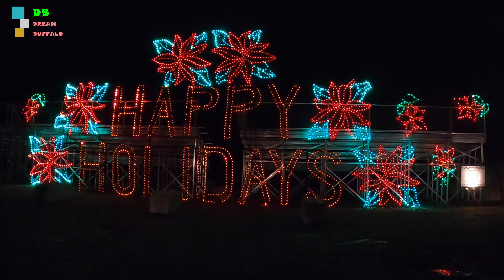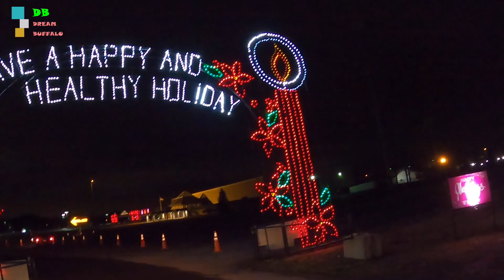Fair Ground Lighting Show-Hamburg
This video presentingby dream buffalo and regarding drive through christmas lighting show in hamburg new york. It was a great place to visit with friends and family. This video loaded with all information about this event.